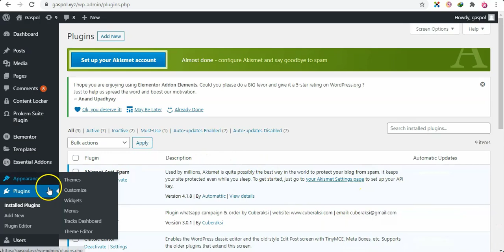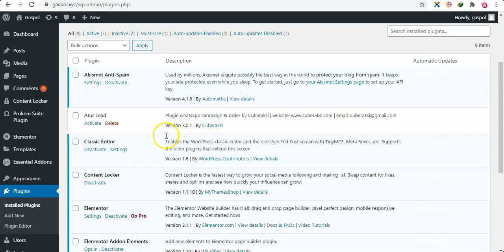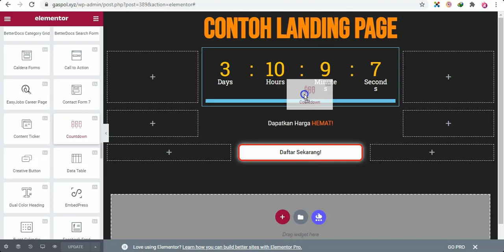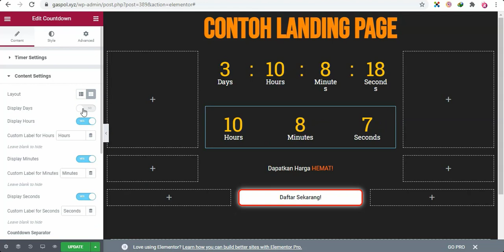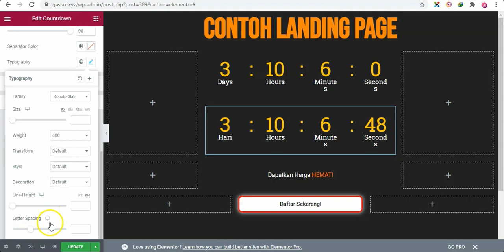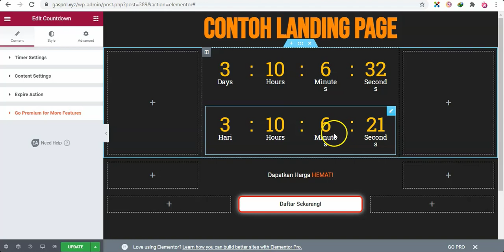Membuat Countdown Timer Pada Elementor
dan kami lebih semangat dalam membuat konten-konten bermanfaat lainnya.